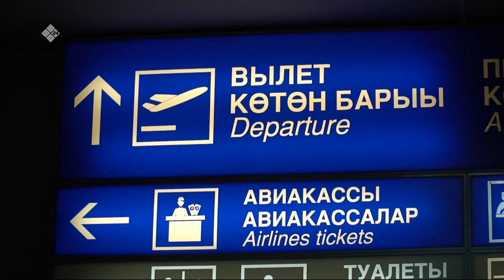Саха сирин оҕолоро дойду киин лааҕырдарыгар сынньана көттүлэр